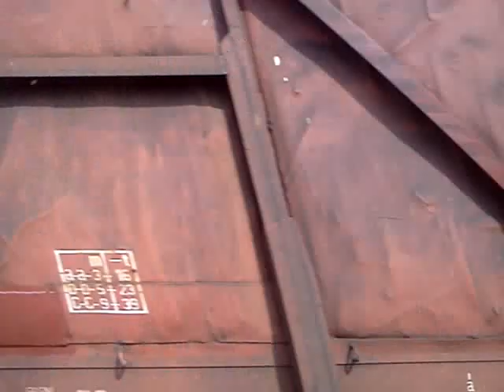Oława - BR232 443-2 [Rp1]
Ludmiła z węglarkami przejeżdża przez Oławę
Przepraszam za jakość, nagrywane komórką
1 września 2010